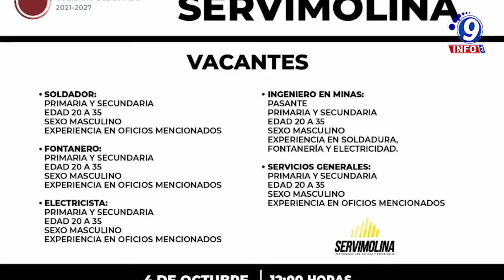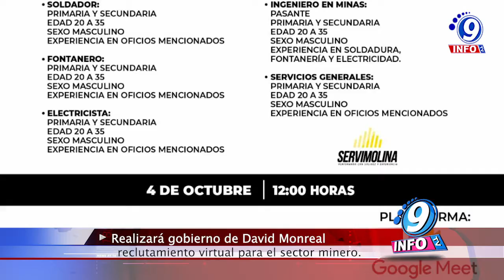Realizará gobierno de David Monreal reclutamiento virtual para el sector minero.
Con el fin de impulsar una nueva gobernanza que genere condiciones de bienestar entre las familias de Zacatecas, el gobierno que encabeza David Monreal impulsa diferentes estrategias para la generación de empleos, entre ellas la vinculación de los ciudadanos con la iniciativa privada a través del reclutamiento virtual. Por medio de la Subsecretaría del Servicio Nacional del Empleo, la empresa Servimolina ofrece espacios en el municipio de Fresnillo, para ingenieros industriales o de minas, soldadores, fontaneros, electricistas y personas para servicios generales. Dicho reclutamiento será el lunes 4 de octubre, a través de la plataforma Google Meet, a las 12:00 horas; para conocer más detalles de los requisitos y postularse, las personas interesadas deben enviar un correo electrónico a y llenar un formulario en la página web o comunicarse al teléfono 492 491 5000, extensiones 17152 a la 57.